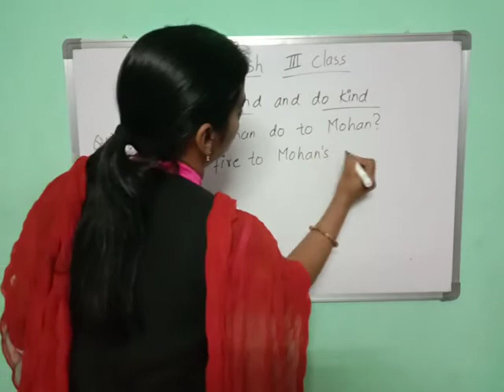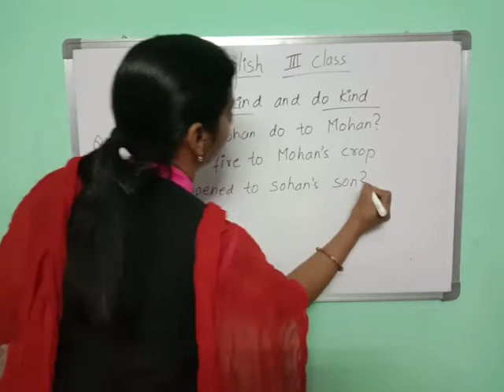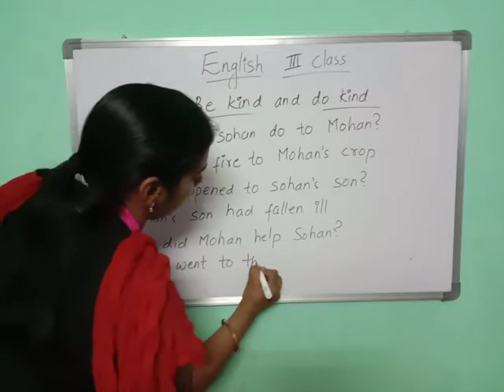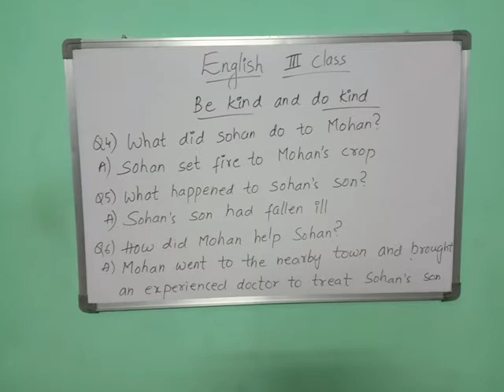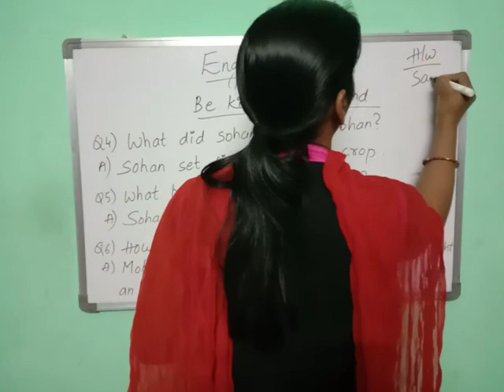3rd Class - English - 01/02/2021